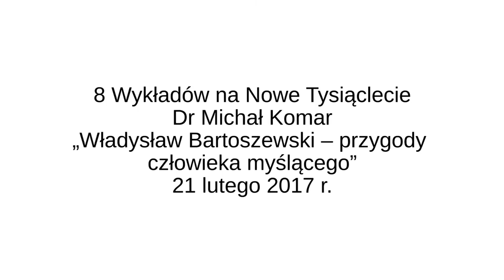Dr Michał Komar o prof. Władysławie Bartoszewskim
21 lutego 2017 r. na Uniwersytecie Warszawskim odbył się wykład „Władysław Bartoszewski – przygody człowieka myślącego”. Wygłosił go dr Michał Komar - scenarzysta, krytyk filmowy i publicysta. Było to kolejne spotkanie z cyklu „8 Wykładów na Nowe Tysiąclecie".

Władysław Bartoszewski był historykiem, publicystą, działaczem społecznym i politykiem. W czasie II wojny światowej był żołnierzem Armii Krajowej, walczył w Powstaniu Warszawskim. W 2002 roku otrzymał tytuł doktora honoris causa UW.